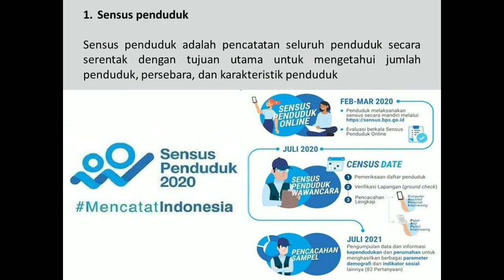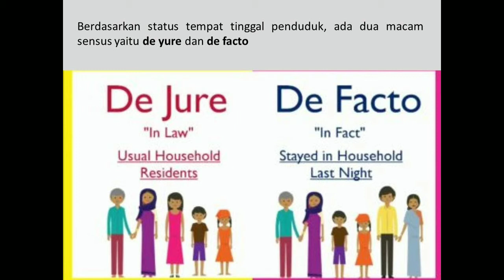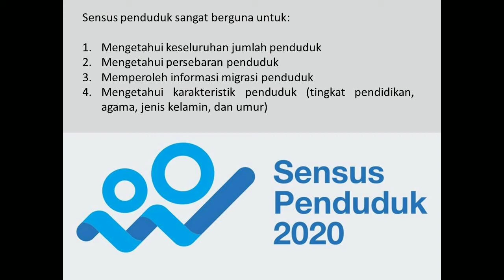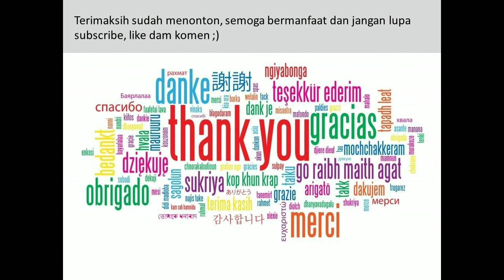Data kependudukan (sensus, registrasi dan survei)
Data kependuudkan merukapan bahan yang dipakai untuk membuat kelompok data dan menganalisa data kependudukan yang berguna bagi pembangunan suatu negara. data kependuudkan dapat diperoleh dengan cara sensus, registrasi dan survei. untuk lebih jelaskan ada di video, semoga bermanfaat